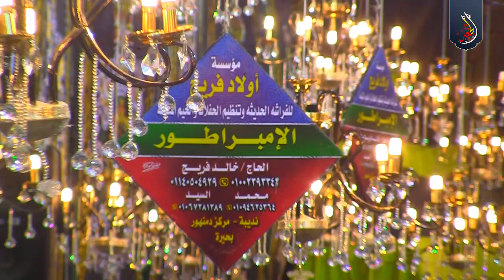الشيخ ممدوح عامر | الكهف عزاء حرم الحاج أحمد على عبيد | عزبة عبيد __ دمنهور __ بحيرة ١٥_٦_٢٠٢٤